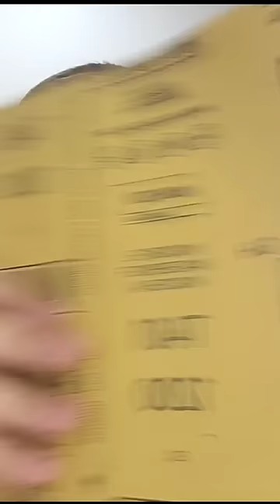Nem eu acredito no que fiz com a minha Mi Band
Eu lixei a tela da minha Mi Band e o resultado ficou incrível